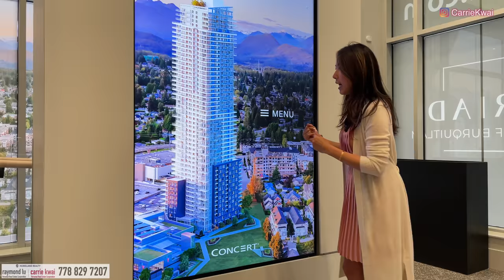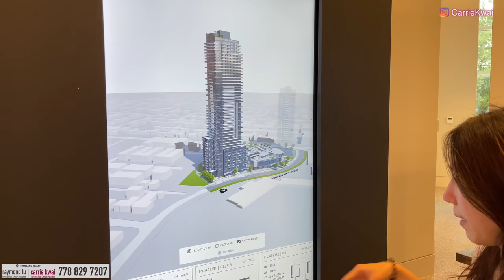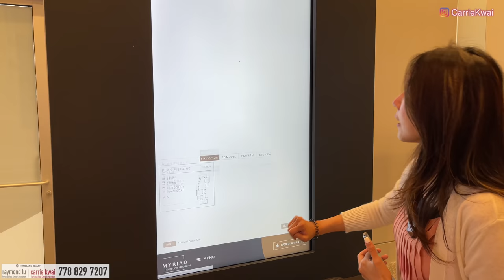【溫哥華Presale】Myriad｜Burquitlam Skytrain站旁｜上車投資盤預售｜示範單位｜一房加幣45萬起｜ 中文字幕 4K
今次同大家去Burquitlam 重點發展區域Skytrain站旁睇一個新樓盤Myriad，此樓盤會與旁邊的公園和康樂設施一同興建。

樓盤名稱：Myriad
發展商：Concert
樓層：50
單位數目：-
管理費： $0.55 / SF per month
地稅：未知
年份：2026年建成
地區：Burquitlam
地址：Emerson Street & Littleman Lane, Coquitlam, BC

微信：carriekwai
所屬地產公司：HomeLand Realty